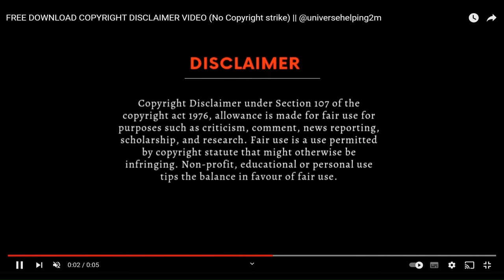Great CELTIC Strikers Of The 1980s: BRIAN McCLAIR(goal highlights video included)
New video in series of great Celtic strikers of 1970s and 1980s with this video about Brian McClair 126 goals in 204 games
Stats and analysis and goal highlights clips video